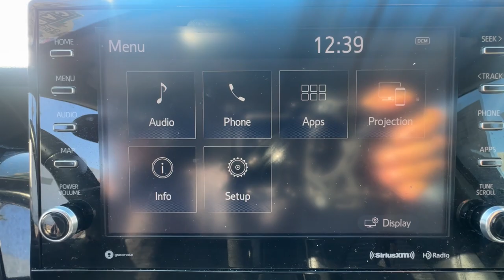2021 Toyota Camry Hybrid SE Ventura, Oxnard, Simi Valley, Thousand Oaks, Northridge CA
Pre-Owned 2021 Toyota Camry Hybrid SE available at Ventura Toyota located in 6360 Auto Center Drive, Ventura, CA, 93003.
Stock#: 62476A - VIN#: 4T1S31AK9MU546618

Looking for your dream car? It could be the  2021  Toyota Camry.  Find the sweet spot where luxury meets convenience when you take the wheel of this alluring, standard-setting Camry. It's the sedan designed around you - your comfort, your safety, your driving pleasure. You'll be amazed by its cutting-edge technology, fall in love with its exquisite looks, and be thrilled by its muscular power. Feel what it's like to drive an over-achiever. Our friendly, professional team will put you in the driver's seat of this sporty Camry today.